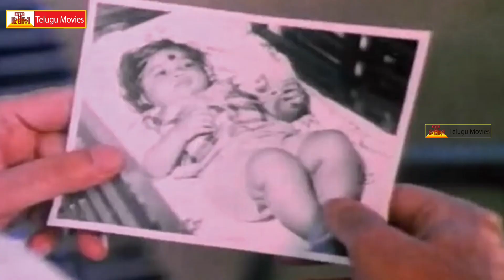రాజశేఖర్ - సుహాసిని సూపర్ హిట్ సాంగ్ - Rajasekhar, Suhasini Superhit Song | Mamathala Kovela Songs